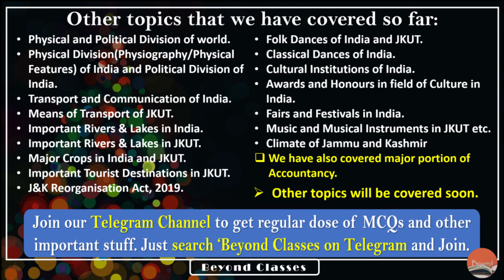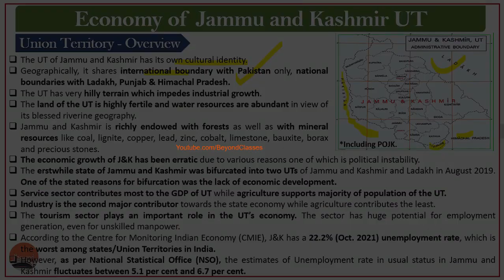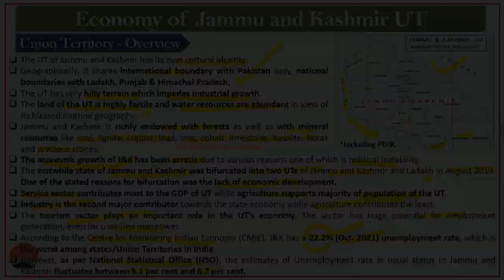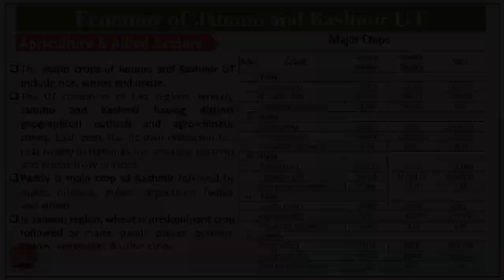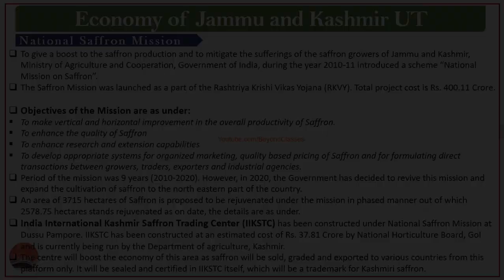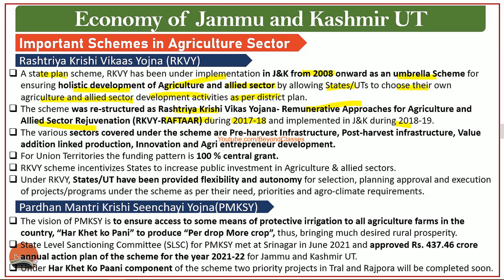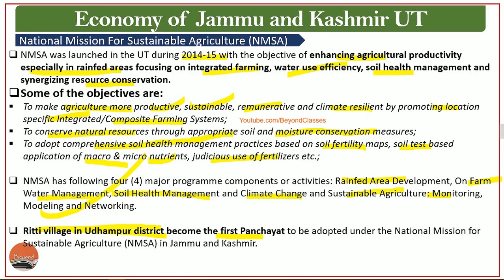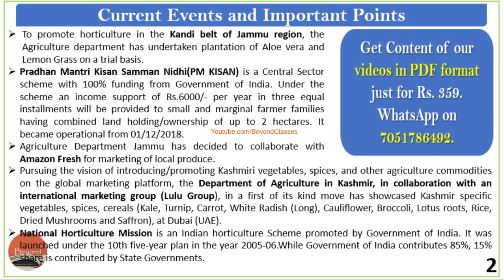Economy of Jammu and Kashmir UT - Part I (For JKAS & all other JKSSB & JKPSC Exams)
This video is Part 1 of Economy of Jammu and Kashmir UT. It covers very important topics like GSDP of Jammu and Kashmir Union Territory, Importance of Agriculture and Horticulture in the Economy of Jammu and Kashmir UT, Schemes under Agriculture and Horticulture in J&K etc.

Part 2 of Economy of Jammu and Kashmir UT contains:
Introduction to Industrial Sector of JKUT.
Important Statistics on Industrial Sector.
Handicraft and Handloom Sector
Silk Textile Industry
Woollen Textile Industry
Forest Based Industry
Food Processing/Agro-Based Industry
And SCHEMES in all these industries including J&K Wool Processing, Handloom, Handicrafts Policy 2020

Part 3 of Economy of Jammu and Kashmir UT contains:
J&K Industrial Policy
New Centre Sector Scheme for Industrial Dev. of J&K,
J&K Private Industrial Estate Development Policy,
SIDCO and SICOP,
Livelihood Generation Schemes launched recently (HAUSLA, TEJASWINI, SAATH, MUMKIN, PARVAZ, RISE TOGETHER, NAV PARIVARTAN, HIMAYAT, SANKALP),

It is a very important topic for all JKSSB and JKPSC posts like Jammu and Kashmir Administrative Services, Accounts Assistant Finance, Sub Inspector Finance, Inspector Finance  Junior Statistical Assistant, Compiler etc. It is equally important for all JKPSC exams like Kashmir Administrative Services, Assistant Director, assistant registrar cooperatives etc.

On this channel we provide educational material for all JKSSB and JKPSC exams. If you are an aspirant of either of these  two then please Subscribe to the channel and also press the bell icon so that you get notified every time we upload a new video.

Link of official site where you can find the official map of Jammu and Kashmir Union Territory and Ladakh Union Territory:

Answers to MCQs:

1.     In order to promote horticulture, the agriculture department has undertaken plantation of Aloe Vera and Lemon Grass on a trial basis in which area of Jammu and Kashmir UT?
a)     Kandi Belt

2.    “Per drop More crop” is a component of which of the following schemes?
c)     Pardhan Mantri Krishi Seenchayi Yojna

3.      As per recent report of NITI Aayog, among all State/UTs, which rank does Jammu and Kashmir UT hold in monthly income to agriculture households?
b)   3rd

4.     Which of the following statements is wrong?
b)     A small number of farmers are marginal farmers in JKUT

5.     Absence of which of the following minerals has impeded industrial growth the most in JKUT?
d)      Iron ore